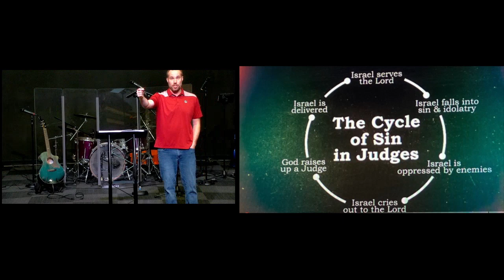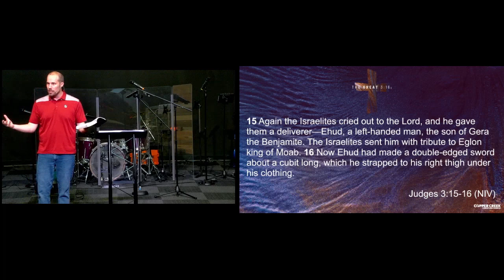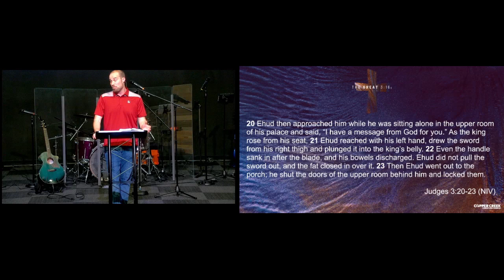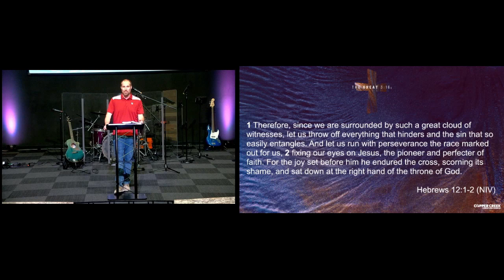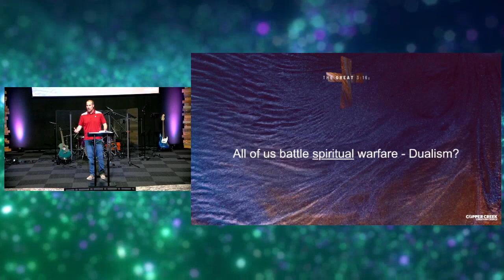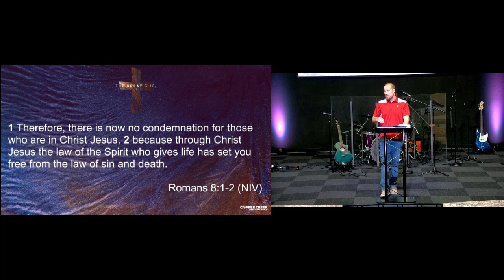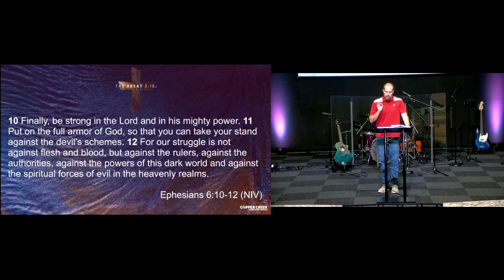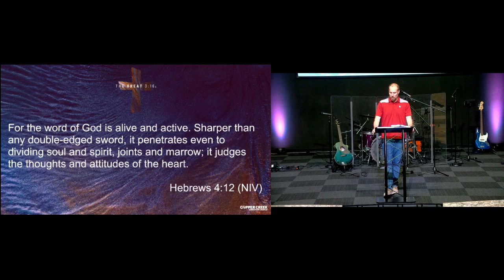Judges 3:16 | The Great 3:16s | Copper Creek Christian Church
Welcome to Copper Creek Christian Church online!